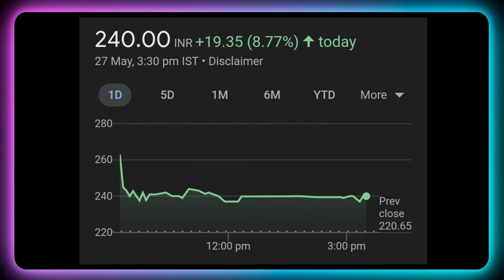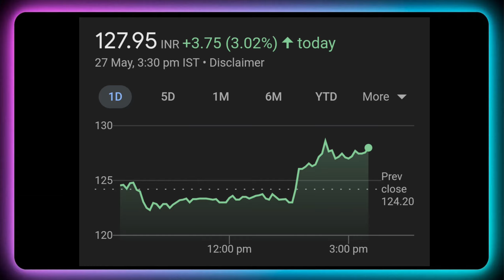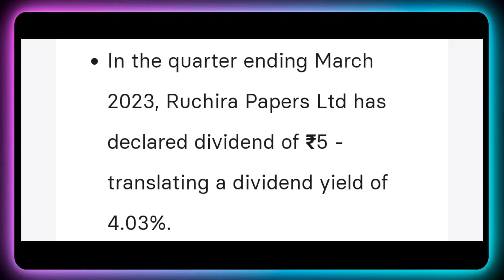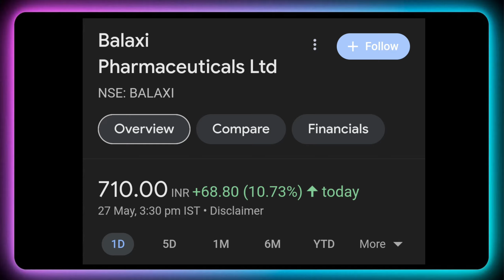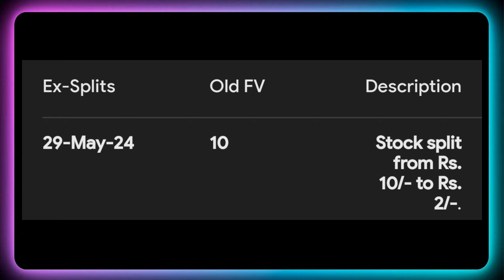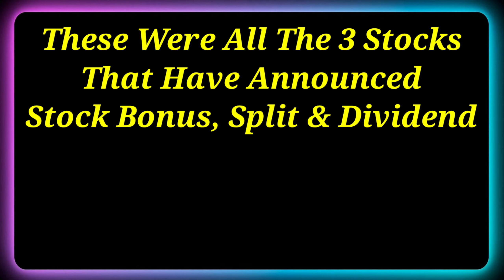3 Shares • 4:1 Bonus + 2:10 Split & 50 Dividend Declared 🚨 Bonus split dividend stocks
3 Shares • 4:1 Bonus + 2:10 Split & 50 Dividend Declared 🚨 Bonus split dividend stocks

Dividend stock
upcoming Dividend
upcoming shares

Market analysis
Market news today
Market news